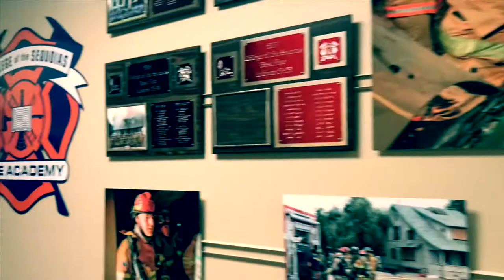Fire Academy 21-36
College of the Sequoias • Visalia CA

Fire Academy 21-36 graduation video.

Get there!